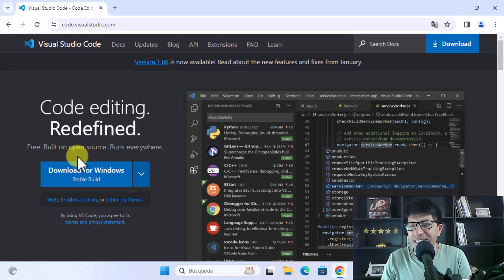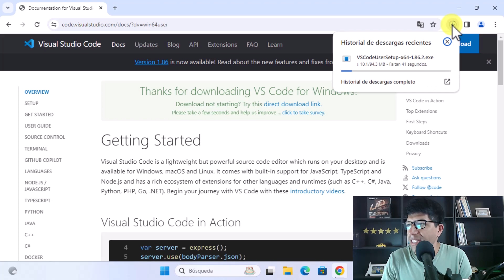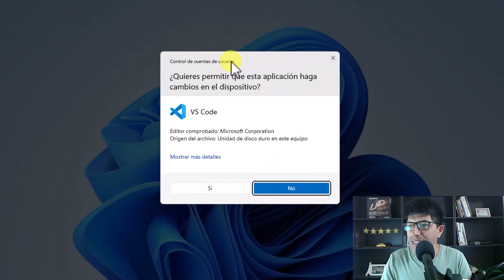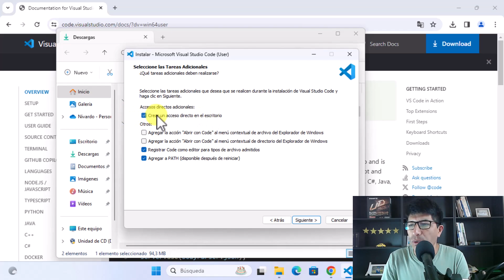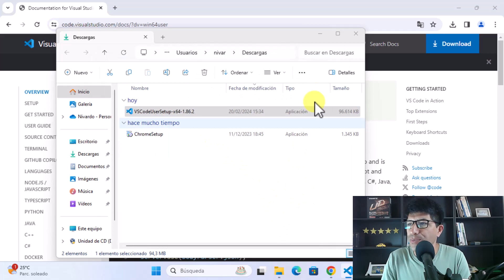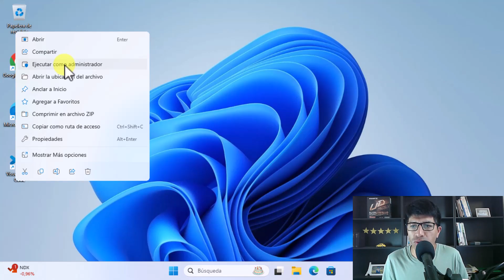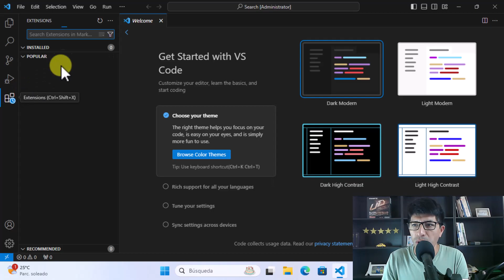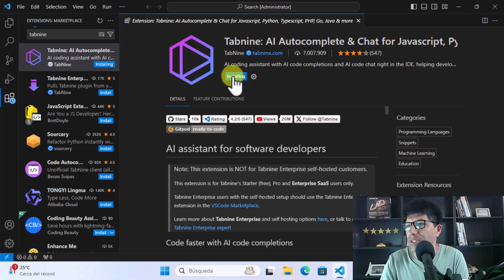(03) — Instalar Visual Studio Code en Windows 11 — Curso de HTML5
En este tutorial te enseñaré cómo descargar e Instalar Visual Studio Code en Windows 11 paso a paso. ¡Bienvenido al mejor tutorial que existe en YouTube!

▶️ Cómo Instalar Visual Studio Code en Windows 11 | Tutorial Paso a Paso

¡Bienvenidos a nuestro canal de tutoriales! En este video, te mostraremos cómo instalar Visual Studio Code en Windows 11 de manera fácil y rápida.

Si estás listo para comenzar tu viaje en el desarrollo de software con esta potente herramienta, ¡sigue con nosotros!

✅ Descripción del Video:

¿Quieres desarrollar aplicaciones increíbles en Windows 11? Visual Studio Code es tu mejor aliado.

En este tutorial, te guiaremos a través del proceso de instalación paso a paso para que puedas empezar a codificar en poco tiempo.

✅ Lo que aprenderás:

👉 Descarga del Instalador: Te mostraremos dónde encontrar el instalador oficial de Visual Studio Code para Windows 11.

👉 Proceso de Instalación: Aprenderás cómo ejecutar el instalador y seguir las instrucciones simples para completar la instalación en tu sistema.

👉 Configuración Inicial: Exploraremos algunas configuraciones básicas que puedes ajustar después de instalar Visual Studio Code para optimizar tu experiencia de desarrollo.

✅ Por qué Visual Studio Code:

👉 Es gratuito y de código abierto.
👉 Ofrece una amplia gama de extensiones para personalizar tu entorno de desarrollo.
👉 Es ligero y rápido, lo que lo convierte en una opción ideal para proyectos de todos los tamaños.

Con Visual Studio Code, puedes escribir código con facilidad y eficiencia, ¡y nosotros te ayudaremos a empezar!

No esperes más para dar el primer paso hacia tus proyectos de desarrollo en Windows 11.